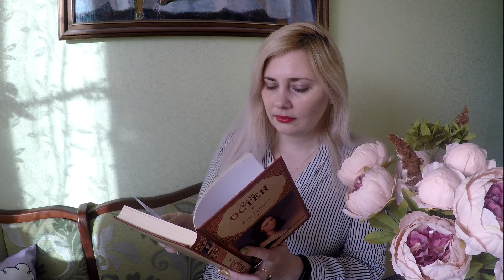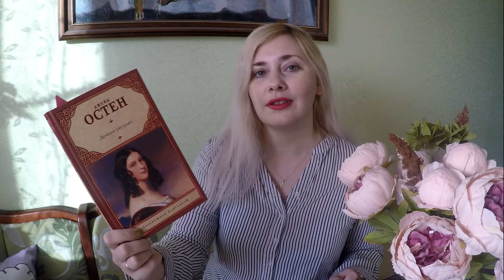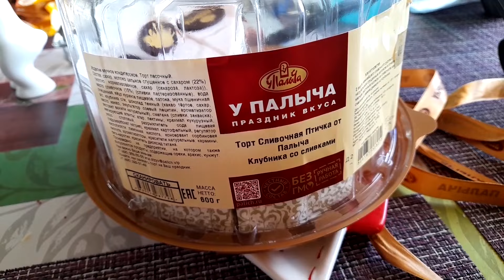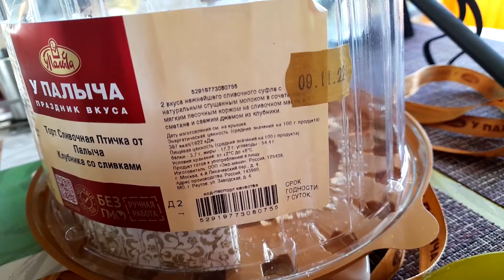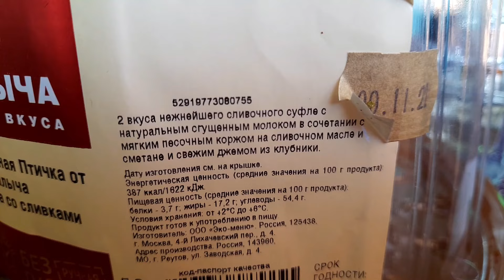Влог: Книга Парфюм дня и Торт сливочная птичка от Палыча клубника со сливками Обзор